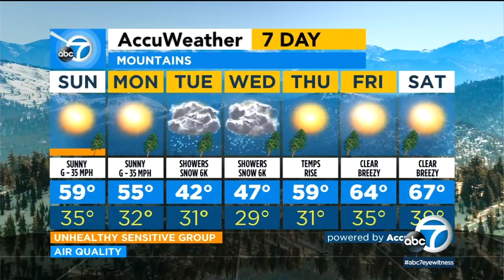Another day of sunny skies in Southern California Sunday I ABC7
It will be a cool Sunday with some cloud cover in the morning and then sunny skies in the afternoon for SoCal. Temperatures will hover in the 60s and 70s.